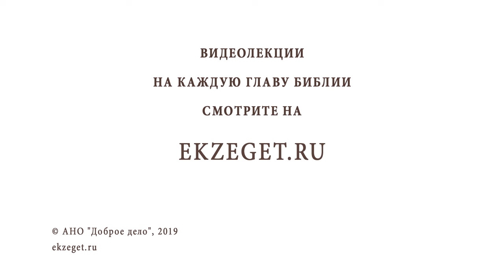ПРИТЧА О НЕРАЗУМНОМ БОГАЧЕ. Протоиерей Олег Стеняев. Воскресное Евангелие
В сегодняшнем Воскресном видео мы рассуждаем с Протоиереем Олегом Стеняевым о притче о неразумном богаче и касаемся следующих тем:

🔸О человеке, обеспечившим себе жизнь
🔸О том что богатство есть поручение от Бога
🔸Об увещевании богатых
🔸О необходимости уповать на Бога
🔸О необходимости собирать богатство на небесах
🔸О милости
🔸Что может быть ненадежнее богатства?
🔸Об обращении богатого к своей душе
🔸О тщеславии
🔸Что значит истяжут душу?
🔸Что означает богатеть в Боге?
🔸О суде и милости
🔸Об обращении Евангелия к нашей совести